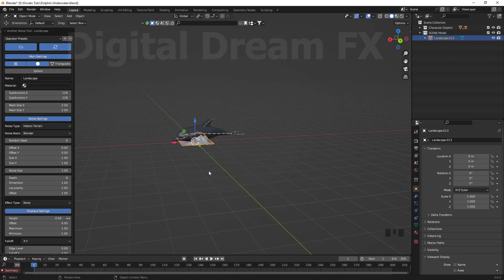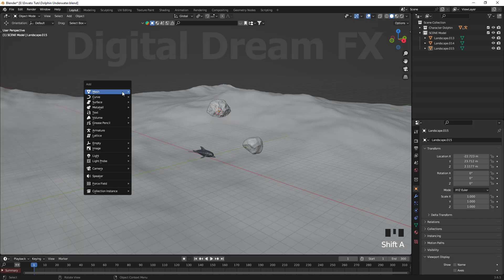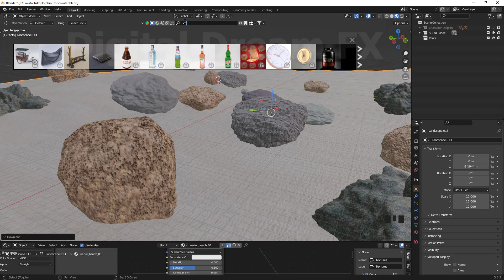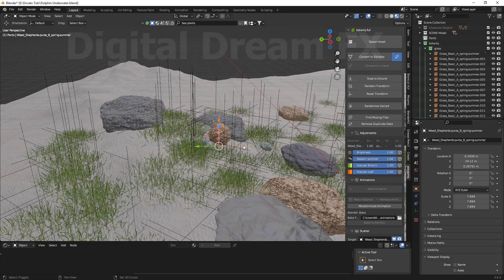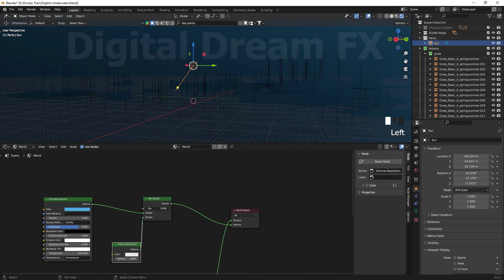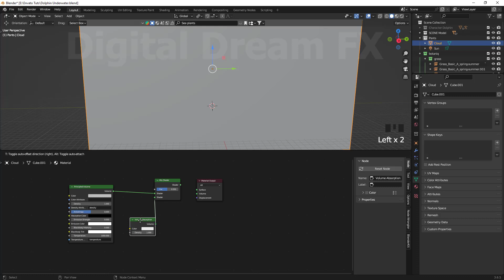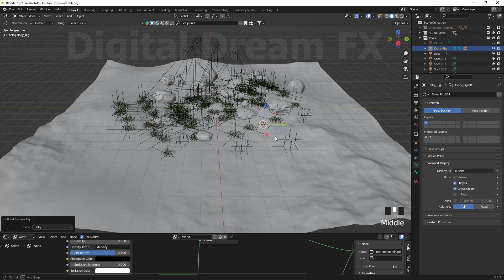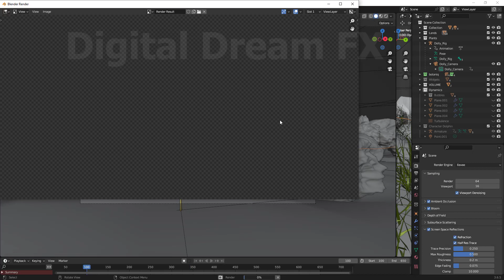Creating a Deep Ocean Scene: Modeling and Lighting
Dear Friends,
I have created a deep ocean underwater scene with easy-to-follow steps using Eevee Blender render. (Creating a Deep Ocean Scene: Modeling and Lighting)
I hope you'll enjoy this tutorial.

Digital Dream FX